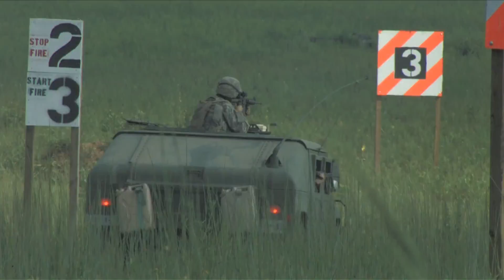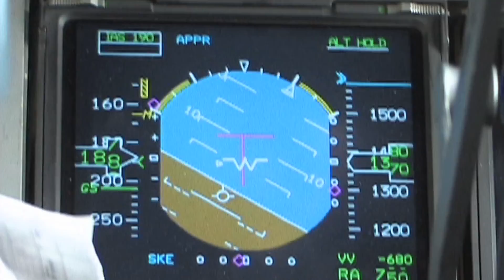PMT CITIZEN SOLDIER